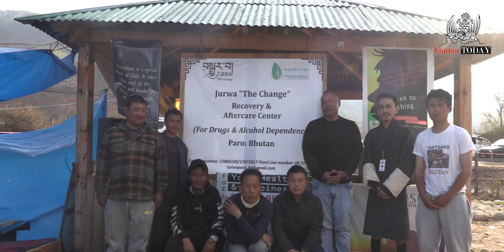𝐅𝐚𝐜𝐞-𝐓𝐨-𝐅𝐚𝐜𝐞: 𝗦𝗼𝗻𝗮𝗺 𝗧𝘀𝗵𝗲𝗿𝗶𝗻𝗴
Sonam Tshering, a recovered addict who was addicted for more than 27 years, has been running "Jurwa: The Change" for the past 13 years to help people addicted to all kinds of substances. Not only that, they even help people who are left alone with no place to go. Today, in this face-to-face interview, he shares his experience from addiction to recovery, and also how "Jurwa: The Change" came about.

@chethen phenday @Jurwa the change